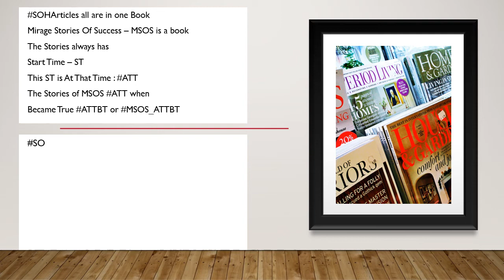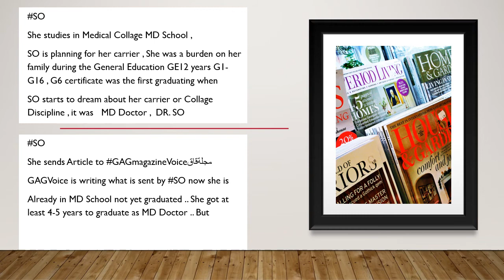HCELU - Health Crowdfund Endowment Ladies Union …اتحاد تمويل صحي جماعي وقفي نسائي